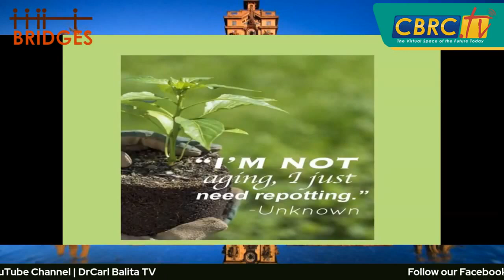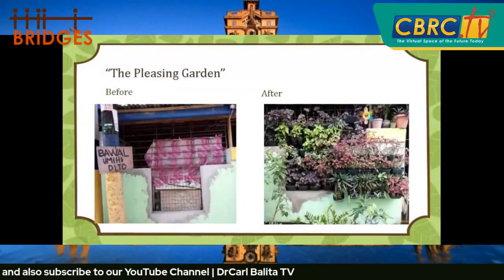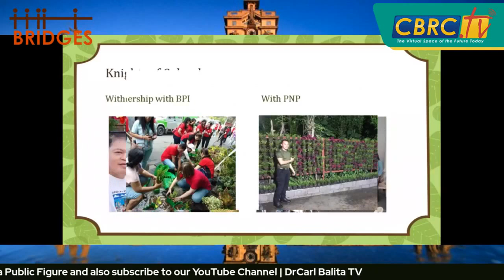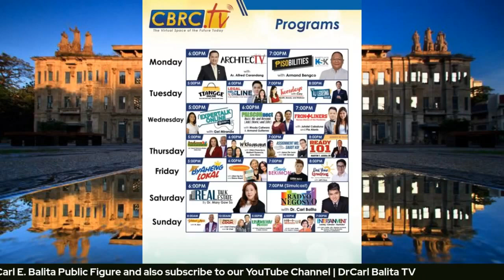CBRC.TV BRIDGES - EPISODE 12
Happy New Year! BRIDGES is back and we will talk about Vertical Gardens in Urban Spaces for HALAMOMS, PLANTITOS, & PLANTITAS!

Only here in Bridges with Dr. Evelyn Songco and Claude Despabiladeras with their special guest Dr. Evangeline T. Estrada here in CBRC.tv